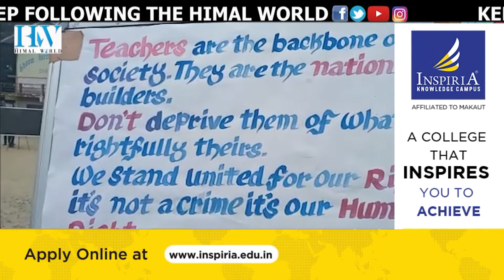Injustice, Edwards says on Ghoom college issue